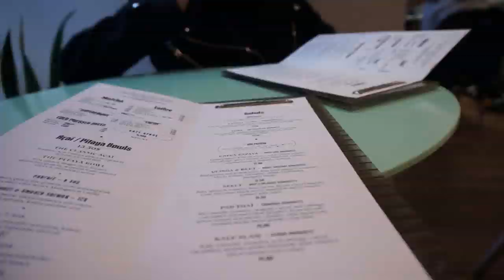Sweatpants Saturdays Vlog │ matcha cafe, highschool best friend, having no plans 대기업 대리언니의 추리닝 입는 주말